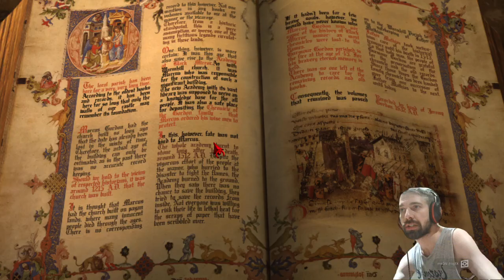Black Mirror 1 (2003) odc. 2: Czy mógłbym tu zamieszkać?